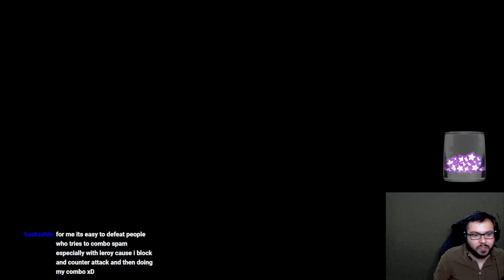no electric mishimer (Feng) vs VonTiban (Bryan) - Tekken 7 Ranked Season 5